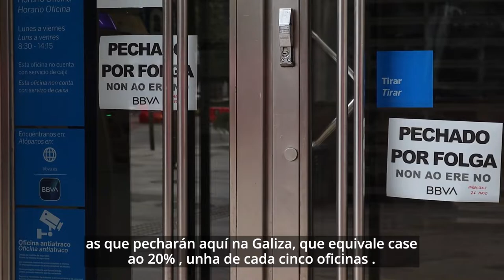Folga contra o ERE no BBVA (manifestación na Coruña, 26/5/21)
Éxito rotundo na xornada de folga no BBVA contra os despedimentos e a precarización das condicións laborais

Centos de traballadores e traballadoras manifestáronse na Coruña esixindo a retirada do ERE